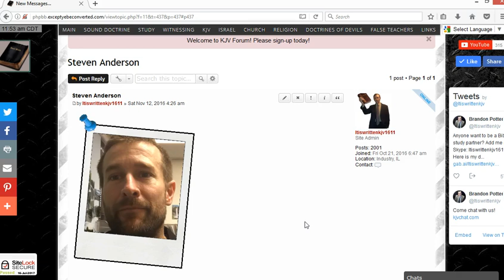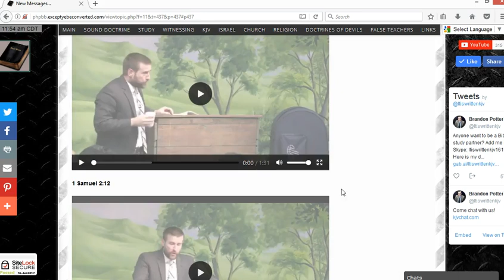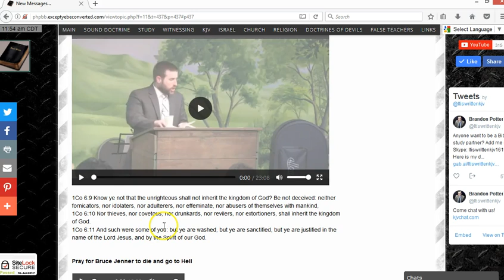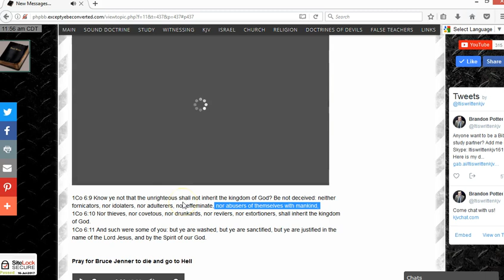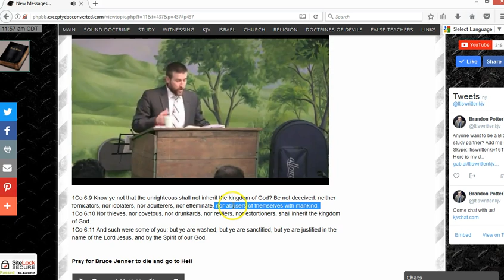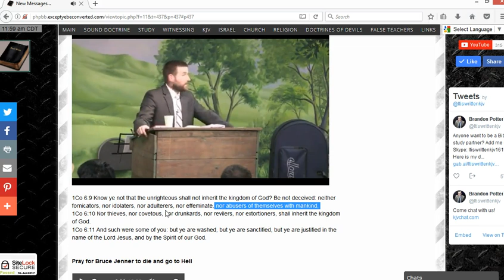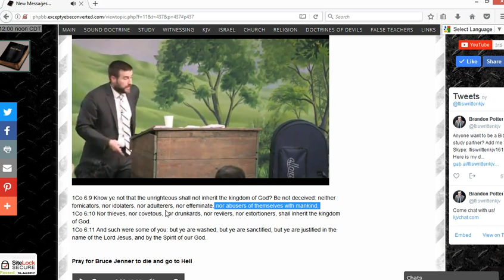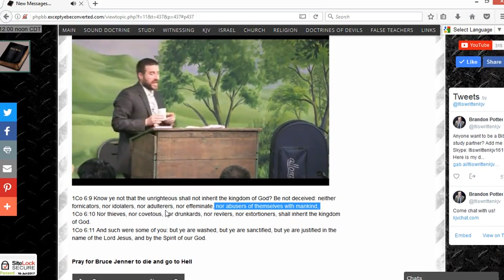Anderson and car update